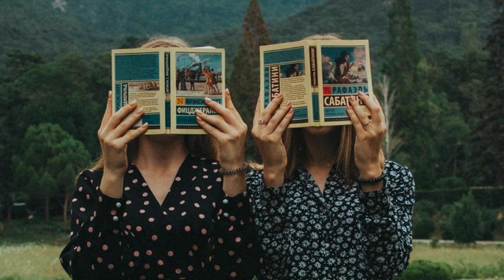Zeytinyağlı Yiyemem - Erdoğan Yiğit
Enstrümantal İcra & Video: Erdoğan Yiğit
Söz - Beste: Bu türkü 2 Kasım 1954 tarihinde İhsan Kaplayan’ dan kaynak gösterilerek Muzaffer Sarısözen tarafından derlenmiştir
Yöresi: Bursa
Hikayesi:
Yunanistan’da 60’larda popülerlik kazanmış olan şarkının Kostas Virvos’a ait sözlerinde aşk konu edilmektedir. Türkiye’de ise, TRT kaynaklarına göre Bursa yöresine ait olduğu bilinen türkü, son yıllarda yeni yorumlarıyla tekrar popülerlik kazanmıştır.
Marshall Planı 2. Dünya Savaşı sonrasında 1947 yılında önerilen ve 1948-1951 yılları arasında yürürlüğe konan ABD kaynaklı bir ekonomik yardım paketidir. Aralarında Türkiye’nin de bulunduğu 16 ülke, bu plan uyarınca ABD’den ekonomik kalkınma yardımı almıştır. ABD geçmişten beri dünyanın en büyük mısır üretici ülkesidir. ABD birikmiş olan mısır dağlarını eritmenin bir yolu olarak mısırözü yağı ihracatını keşfetmiştir. Marshall yardımının koşullarından biri Türkiye’nin ABD’den mısırözü yağı almasıdır.
(Yeni Sömürgecilik Açısından Gıda Emperyalizmi, Osman Nuri Koçtürk, Toplum Yayınları, 1966).
Buna koşut olarak Türkiye’de ilk margarin fabrikası kurulur. Yine aynı dönemde yüz binlerce zeytin ağacı sökülerek bir katliam yapılır. Kalan zeytin ağaçlarından elde edilen zeytinyağının büyük bölümü ABD tarafından dolar karşılığı alınır ve mısırözü yağı TL karşılığı satılır.
Türk insanı zeytinyağından soğutularak mısırözü yağına ve margarine alıştırılır. Bu amaçla zeytinyağı ısınırsa kanser yapar gibi yalanlar uydurmaktan da geri kalınmaz. Halbuki zeytinyağı halk ağzındaki deyişiyle dumanlaşma derecesi en yüksek (en zor yanan) sıvı yağlardan biridir.
Bununla da kalınmaz, kötülemek için tıpkı bugün yapılan halkla ilişkiler endüstrisi çalışmaları gibi “Zeytinyağlı yiyemem aman, basmadan fistan giyemem aman…” diye türkü sipariş edilir ve ülkenin en popüler türküsü yapılır.
Katı yağ/margarine mahkum edilen halk, 20-30 yılda bir kaşık yağa bile muhtaç hâle getirilir. Basma giyen kadınlar, plastik giysilerle tanıştırılır…

Sözleri
Zeytinyağlı yiyemem aman
Basma da fistan giyemem aman
Senin gibi cahile
Ben efendim diyemem aman
Kaldım duman içi dağlarda
Sevgili yârim nerelerde?
Sevgili yârim nerelerde?
Γιατί θες να φύγεις, που θα πας;
Αφού σ' αγαπώ και μ' αγαπάς
Γρήγορα θα πληγωθείς
Θα γυρίσεις μα δε θα με βρεις
Γιατί θες για πάντα να με χάσεις;
Και πικρά πολύ πικρά να κλάψεις
Asmadan üzüm aldım
Sandıkla çeyiz sardım
Sandıkla çeyiz sardım
Verin benim yârimi
Annemden izin aldım
Annemden izin aldım
Sevgili yârim nerelerde?
Sevgili yârim nerelerde?